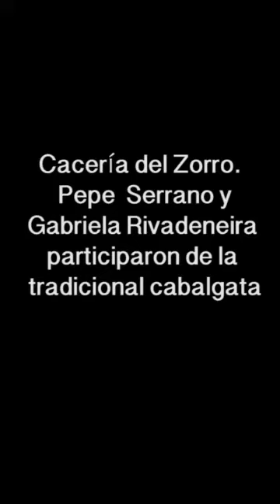Gabriela Rivadeneira / José Serrano / Cacería del zorro 2016 / Ibarra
La Presidenta de la Asamblea Nacional Gabriela Rivadeneira  y el Ministro del Interior José Serrano participan en la Cacería del zorro 2016 en Ibarra. Son recibidos con cariño por la ciudadanía.